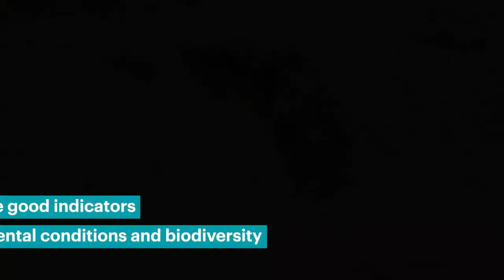Coffs Coast Sea Slug Census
Be a citizen scientist and participate in the inaugural Coffs Coast Sea Slug Census!
scu.edu.au/nmsc for details.